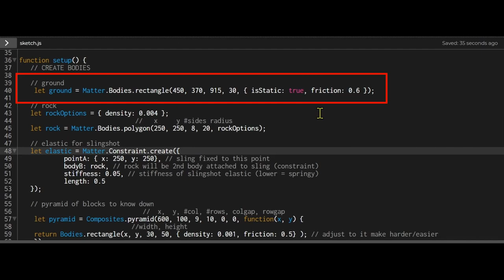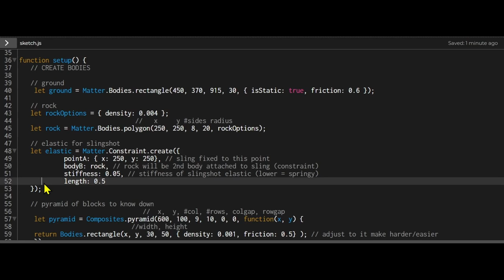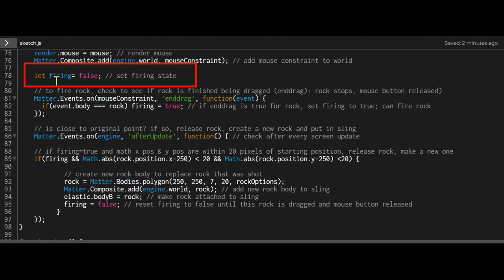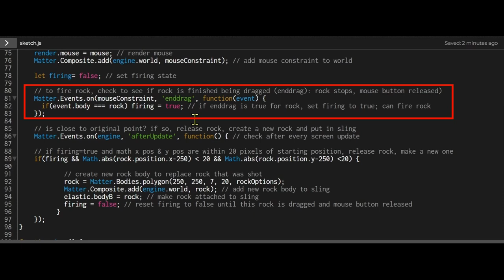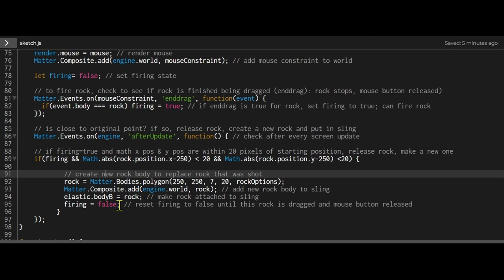12 How to make a slingshot matter.js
Learn how to make a slingshot in matter.js.
Learn how to add the necessary modules.  Learn how to make the slingshot using a constraint.  Learn how to add a mouse constraint to interact with the slingshot using your mouse.  Learn how to fire the slingshot using events.  Learn how to listen to the enddrag event.

Timestamps:
00:00 Intro/demo
00:10 What essential modules do I need to make a slingshot in matter.js
01:03 How to use a constraint to make a slingshot matter.js
02:18 How to add mouse and mouse constraint matter.js
02:32 How to control firing slingshot matter.js